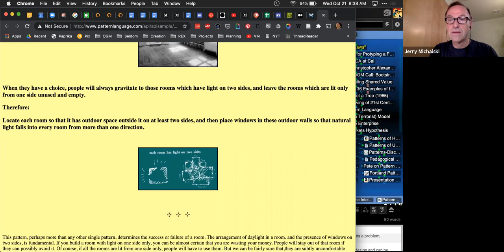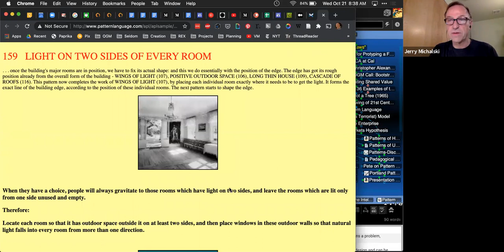2020-10-21 OGM Call: Workshop Prep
In which we spent some time pondering how Pattern Languages might enhance our strategy process.

To join this conversation, head to OpenGlobalMind.com